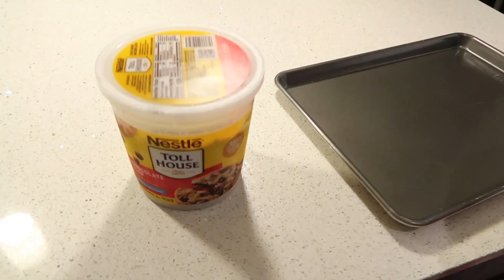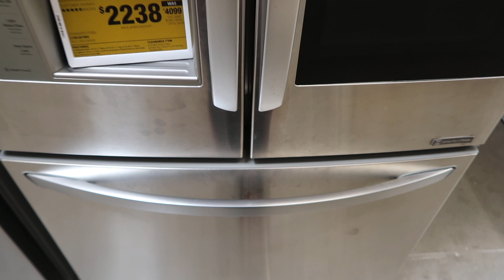Changing Mortgage Lenders?! | September 21-22, 2019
↓ OPEN FOR MORE INFO ↓

In today's vlog Alondra had her very first t-ball game & she did so well! We also gave a home buying update and we made a decision on changing mortgage lenders! I know we're talking about the house a lot but we're just so excited and can't wait for this next chapter! I hope y'all enjoyed today's vlog! Please thumbs up for more daily vlogs!

SHOP THIS VLOG:
EyeBuyDirect Charlize Cat Eye Frames